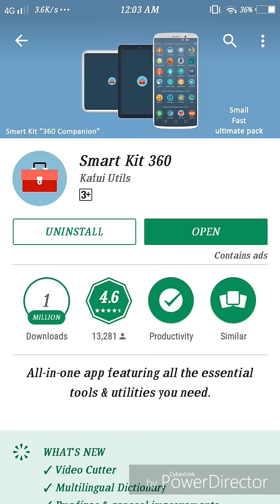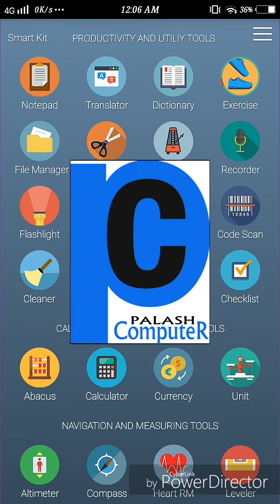One apps all in one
Palash Computer 💻